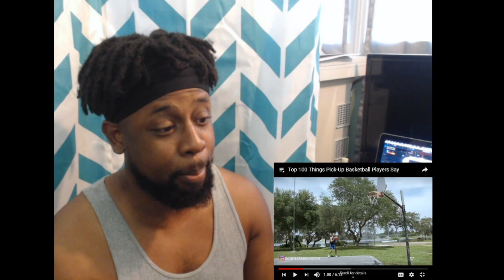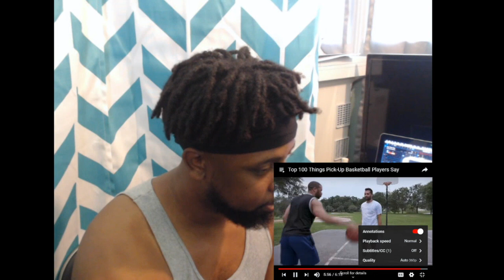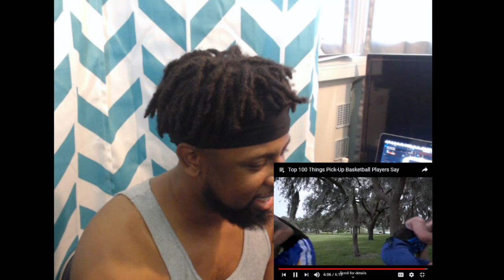Top 100 Things Pick-Up Basketball Players Say by Scooter MaGruder REACTION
Original Video